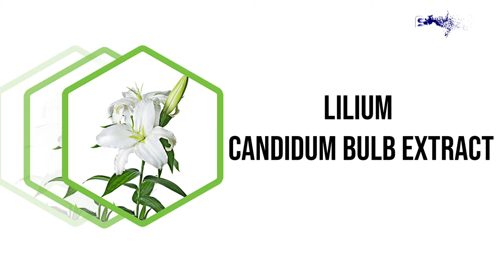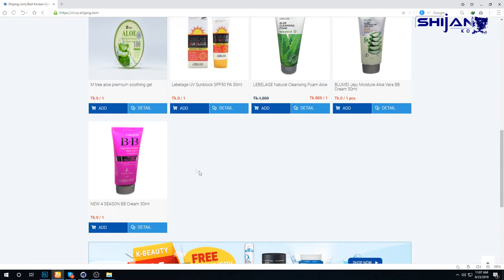O2 Essential Bubble Foam